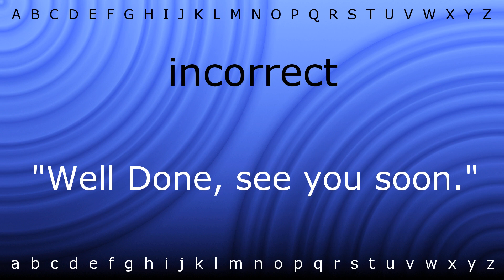Here I will show you how to say 'incorrect' with Zira.mp4